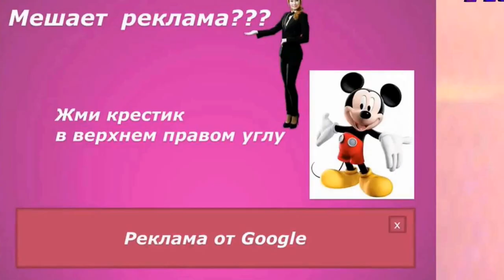КАК ТЫ МОЖЕШЬ СТАТЬ ЗВЕЗДОЙ В ТАИЛАНДЕ! СВАДЬБА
Anton КАК СТАТЬ ЗВЕЗДОЙ В ТАИЛАНДЕ